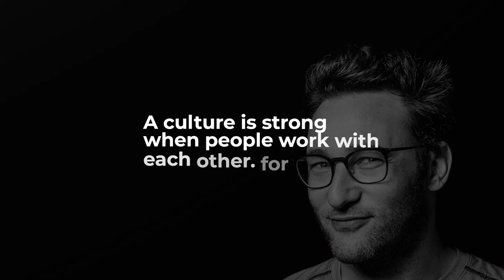How To Build A High Performance Culture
Are you struggling to create a workplace where high performance is the norm?

Get ready to break free from the chains of underperformance!

In this video, I'll unveil the 5 Powerful Approaches that will not only help you cultivate a high-performance culture but also get you "Final Ready" to witness extraordinary transformations.

From overcoming common obstacles to instilling a sense of purpose, these strategies are the key to your organization's success.

Whether you're a seasoned leader seeking a breakthrough or a rising star in the making, this final edition is a game-changer.

Get ready to tackle the challenges and transform your workplace today!